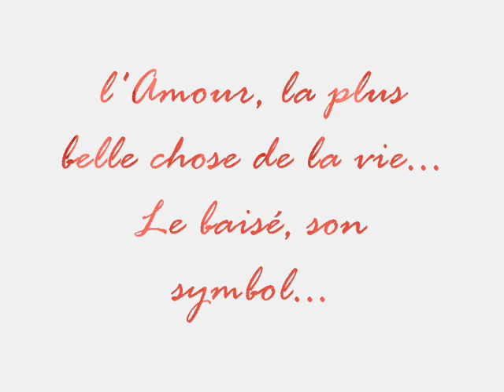bisoux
bisou chant